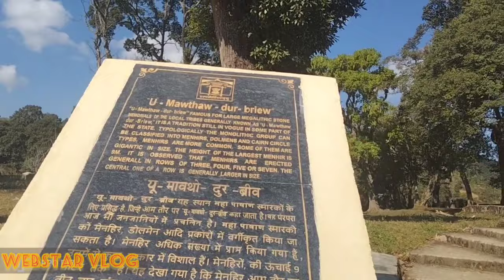Nartiang monoliths Garden // webstar vlog//WestJaintiahills //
Nartiang village in the Jaintia hills of Meghalaya has an interesting history. Centuries back several monoliths were erected in this village in honour of the old rulers. The Garden of monoliths is loved by tourists and the surreal  view makes it one of the  most visited places.

Nartiang monoliths are probably the largest collection of monoliths. what makes it intriguing here is that each piece of rocks is dedicated to someone. The standing rocks (mentors) also called moo synrang, are said to be dedicated to the male ancestors . while the flat ones (Dolmen) or moo kynthai are for the female ancestors... so thus the tales recite. //../